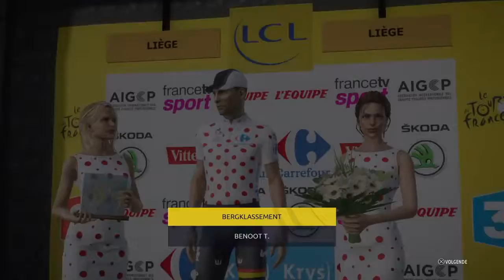Tour de France 2017 : Etape 2 : PS4 HD